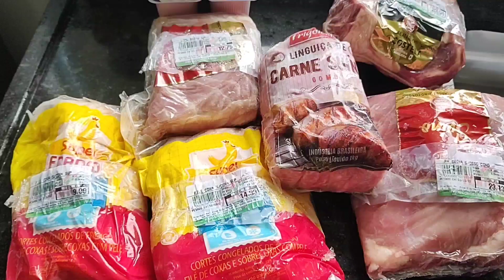Compras do Mês de Novembro 2022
Olá pessoal

Se você ficou curioso para conferir assistir o vídeo.
➜Vídeos novos : SEGUNDA,  QUARTA e SEXTA!
ATIVEM O 🔔 de notificações!

Curta 👍
Comenta 😃
Maratona o meu canal

Um beijo e fique com Deus e até a próxima.